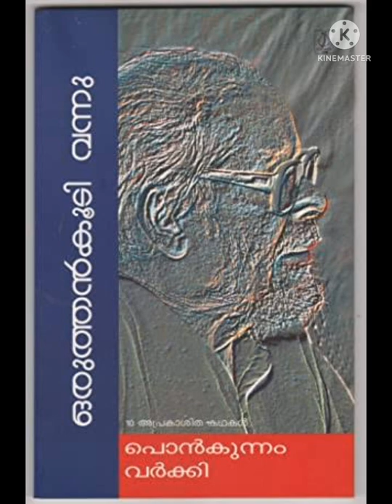ponkunnam varky# തൂലികപടവാളാക്കിയ പോരാളി പൊൻകുന്നം വർക്കി # ചട്ടുളി പോലെ മൂർച്ചയുള്ള പ്രസ്താവന #